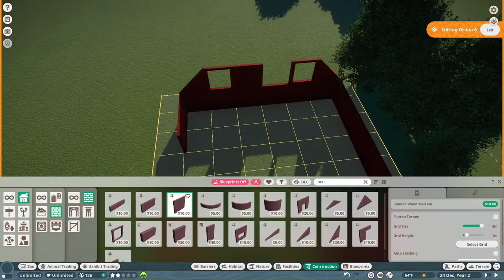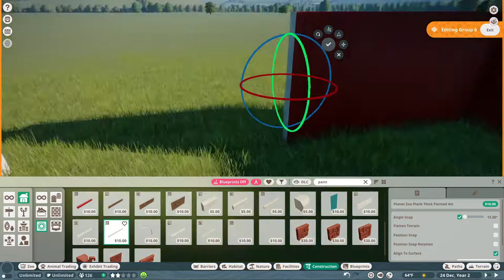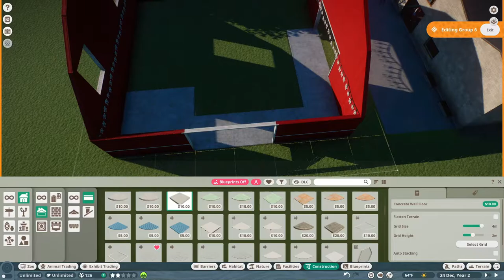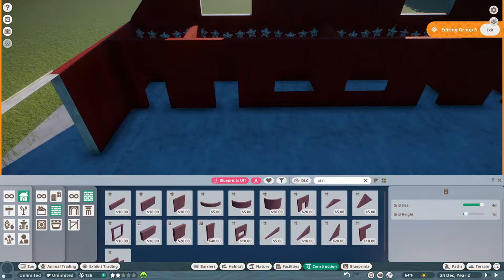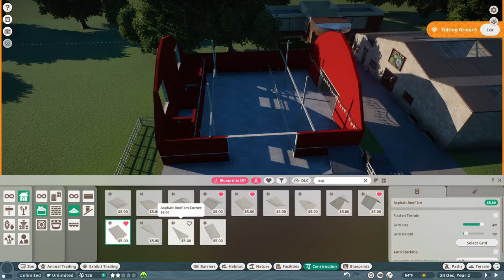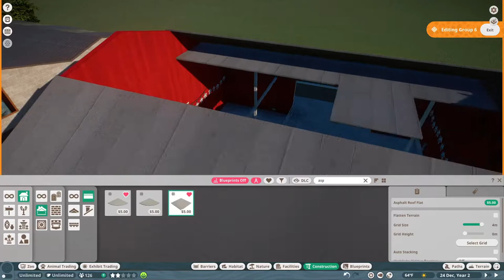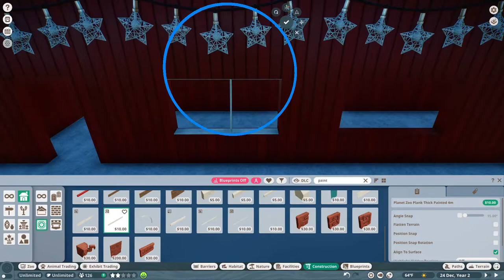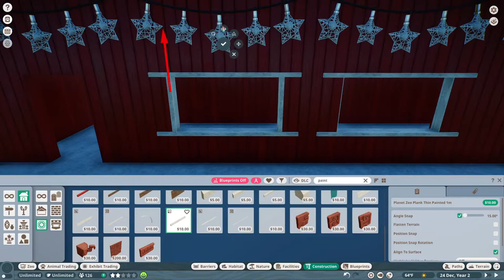Let's Build Planet Zoo - With Mods! Suffolk Sheep (No Commentary)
I had to build a classic red barn for the adorable Suffolk Sheep by
MegaGamingRex and LeafProductions
Full habitat and pieces are up on the workshop!